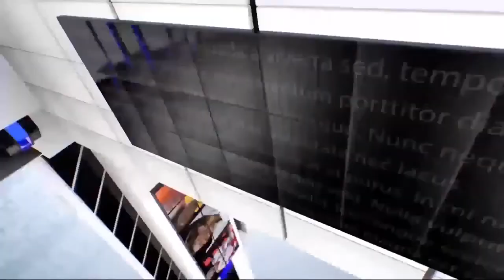IPN NEWS -ऑपरेशन विजय में संघर्षशील सक्रिय व ईमानदार लोगों को मिलेगी जगह..